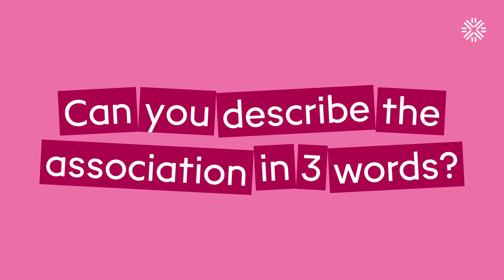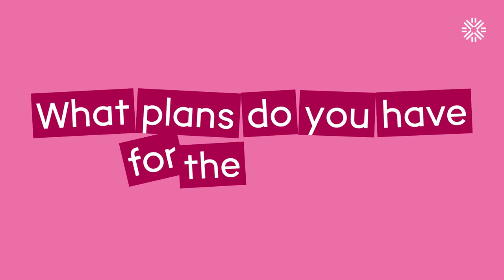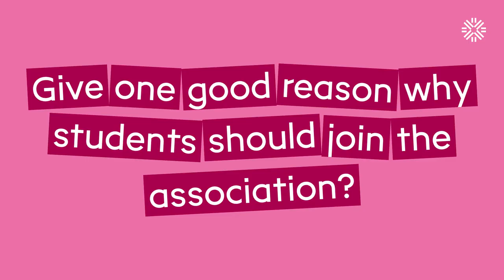À l'Asso des Campus | Epifree | English Version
À l'Asso des Campus | Epifree

Starting today, you can discover Epifree, an association that distributes food for free, to help students in difficulty.

Each week a different association from the University of Rennes will be showcased.

Students will present their association in a video and give you the opportunity to discover their activities and projects.